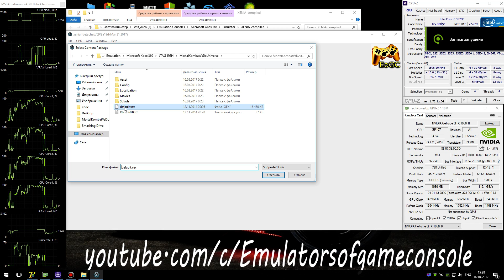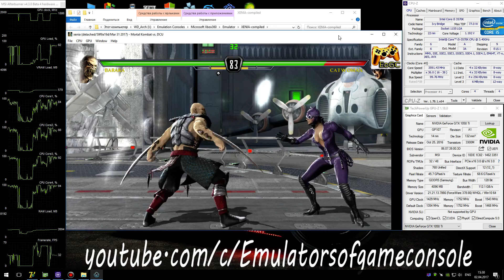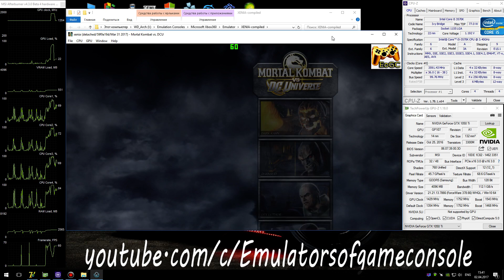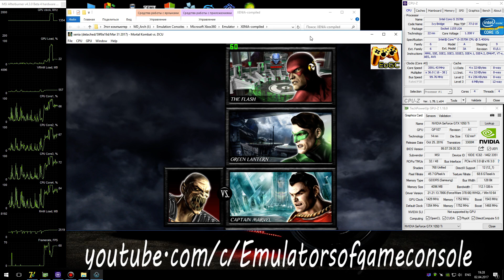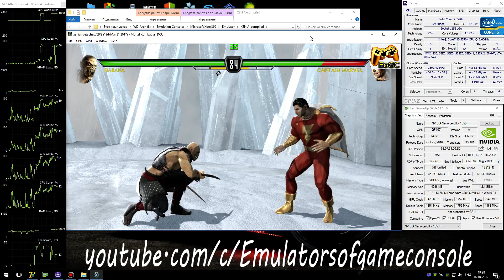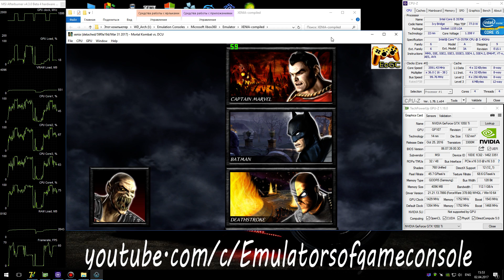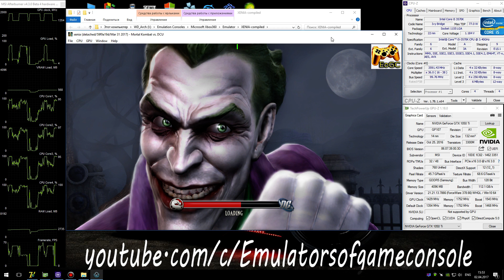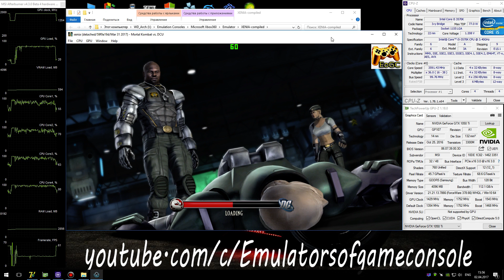XENIA Xbox 360 Emulator - Mortal Kombat vs. DC Universe (2008). Ingame. OpenGL. Test #7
My Spec:
Mortal Kombat vs. DC Universe (Xbox360)
Status: Half-Playable / Ingame
Realtime Footage
Запускается через раз. Звук есть. Графика рендерится с небольшими ошибками. Производительность неплохая. Работает нестабильно.
Ждем обновлений :)